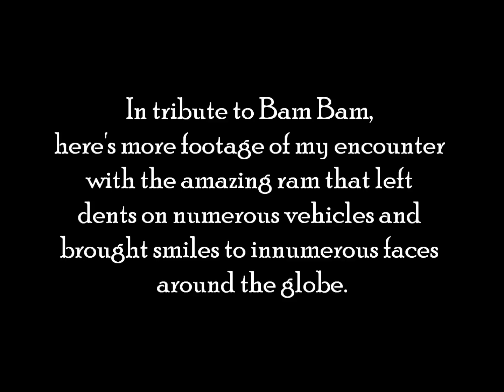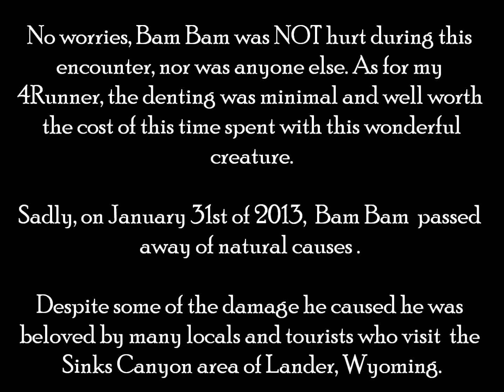Bighorn Sheep ATTACKS Vehicle - ("Bam Bam" is DEAD).wmv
This is a tribute to the Bighorn Sheep who came to be known as "Bam Bam" who recently passed away. This 2nd video was taken on the afternoon of my 1st and only encounter with Bam Bam. After posting my original video in May of 2009, Bam Bam became rather famous as the video went viral. The footage has been featured on numerous TV shows around the world including National Geographic in the US & UK, World's Wildest Vacation Videos in Hollywood, Bloopers and more. The video was taken with a cheapie point 'n shoot camera so the quality is not great but the encounter captured is actually quite amazing. I hope you enjoy Part II of Bighorn vs. Toyota 4Runner.